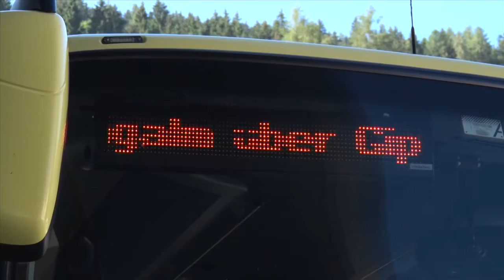Planai Wanderbusse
Beschreibung